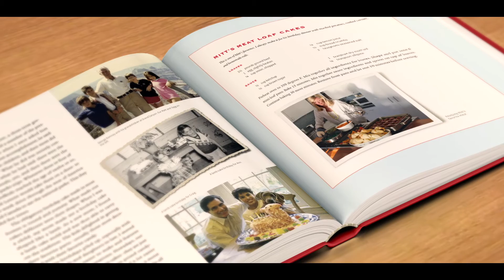The Romney Family Table - Sharing Home Cooked Recipes and Favorite Traditions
Home is where good things happen--and for the Romney family, the heart of the home is the kitchen. In The Romney Family Table, Ann Romney, wife of former Massachusetts governor and presidential candidate Mitt Romney, reflects on her many years as a mom, shares family recipes, and describes some of her favorite and not-so-favorite moments of raising a family. Woven together with personal memories and traditions are Romney family favorite recipes such as Peppered Pork Chops with Peach-Vinegar Glaze, Welsh Skillet Cakes, Honey Wheat Bread (which Ann made regularly for five growing sons), and Mimi's Buttermilk Pancakes, which she and Mitt shared with their Secret Service detail at the end of his presidential campaign.

This unique blend of heartwarming and humorous stories told in Ann's warm, welcoming style, candid family photos spanning four decades, and more than 125 fabulous recipes will inspire your own traditions and family dinners for years to come.